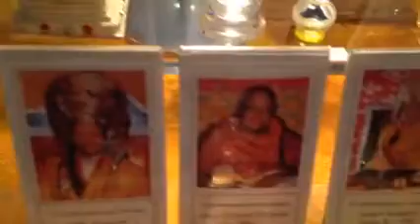ReliquiasTour Maitreya Budha 2015